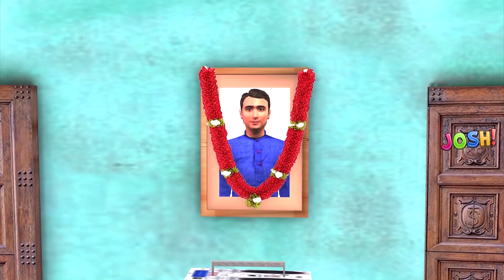नृत्य कुत्ते Dancing Dog Funny Hindi Comedy Video